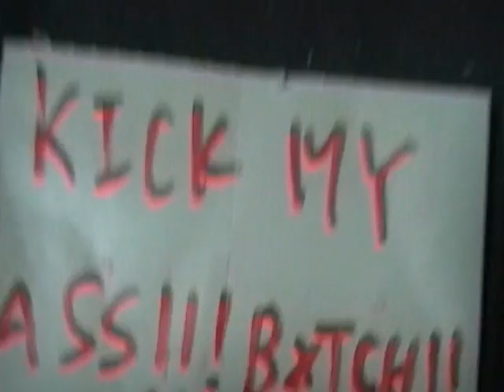Ｉｎｔｅｒｎａｔｉｏｎａｌ Assholic Conference (Music Video) /AAAA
Thanｋ　ｕ

Should　ｗｅ　ｈａｖｅ　ｈｕｇｅ　ｂｒｅａｓｔ　/ｐｅｎｉｓ　ｅｖｅｎ　ｉｎ　ｐｌａｓｔｉｃ　ｓｕｒｇｅｏｎ.
All　you　gotta　ask　is　for　kinds　of　sexually　problem,　should　we　have　a　natural　bone　or　natural　body?